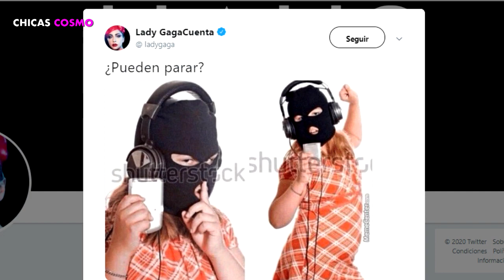ESTO ES LO QUE PIENSA LADY GAGA después DE QUE SU CANCIÓN STUPID LOVE SE FILTRARA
LADY GAGA ESTO ES LO QUE PIENSA LADY GAGA después DE QUE SU CANCIÓN STUPID LOVE SE FILTRARA